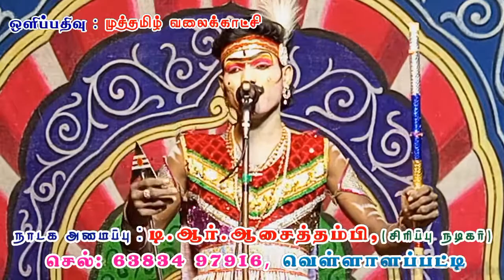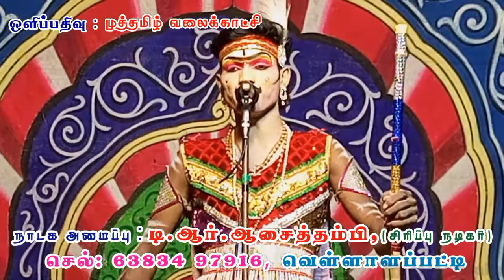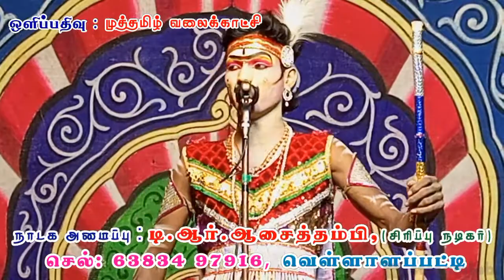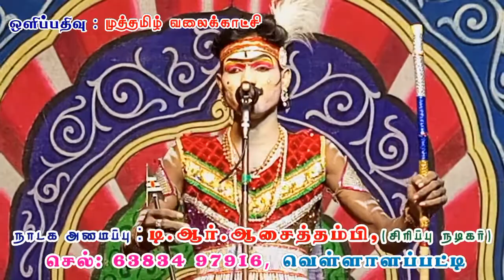அம்மான்னா சும்மா இல்லடா பாடல்